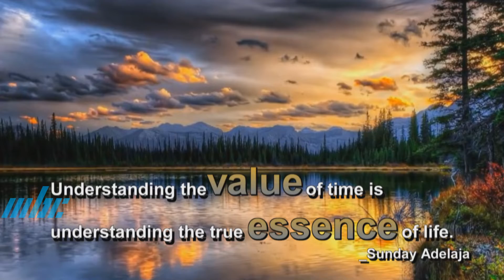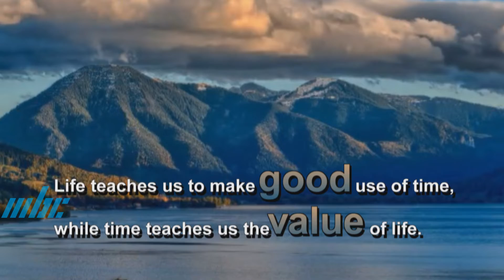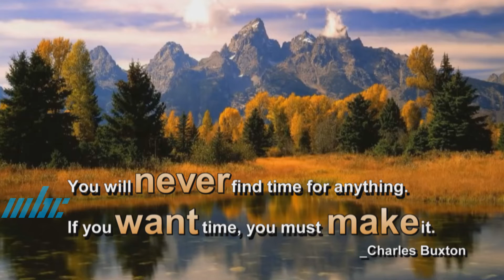Autour des Valeurs 07 Juillet 2022